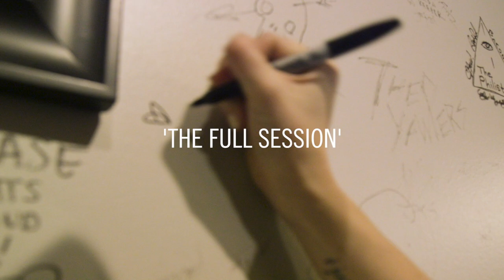Waxahatchee - 'The Full Session' | The Bridge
Alabama artist Waxatchee is interviewed by Jon Hart and performs ‘Lilacs’, 'Fire', and 'Can't Do Much' in TV Studio A at KCPT in Kansas City, Missouri.